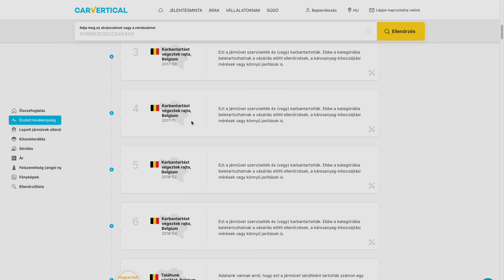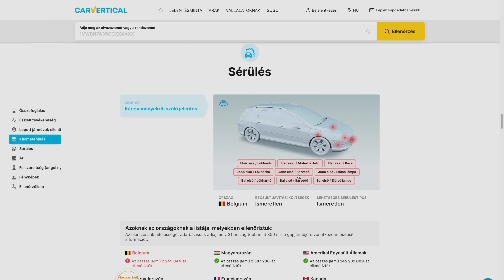Szükség volt a csörlőre - Audi A6 E03 - Part 2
Ha nem szeretnél reklámokat látni a videókban, csatlakozz a tagságba és nézd meg akár hetekkel hamarabb a videókat!